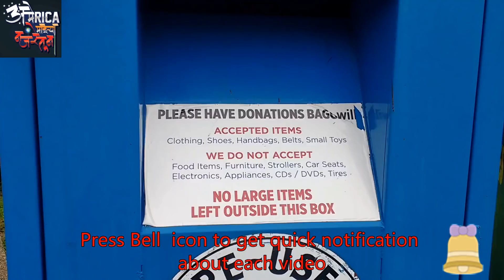Roadside Donation Boxes || अमेरिकेतील दान पेट्या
What are red and blue roadside boxes at USA?